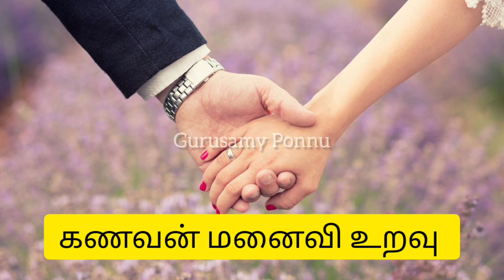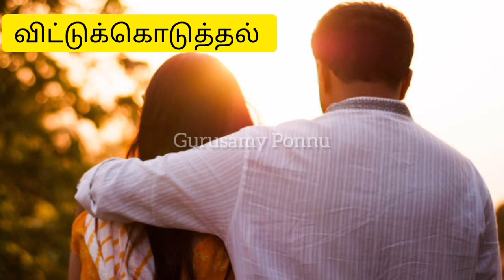5 Tips கணவன் மனைவி புரிதலுக்கு| உங்களுடைய சந்தோஷம் உங்க குழந்தைகளின் எதிர்காலம்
Husband and wife எப்படி இருக்கணும் ?
கணவன் மனைவிக்கு இடையில் முக்கியம் இருக்க வேண்டியது ?
கணவன் மனைவிக்கு இடையில் சண்டை வராம இருக்க செய்யவேண்டியது ?